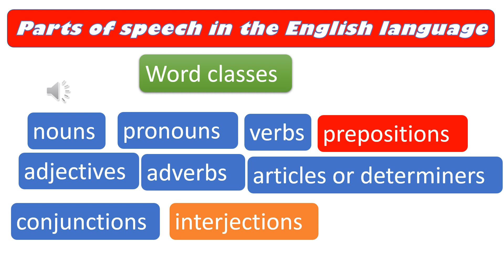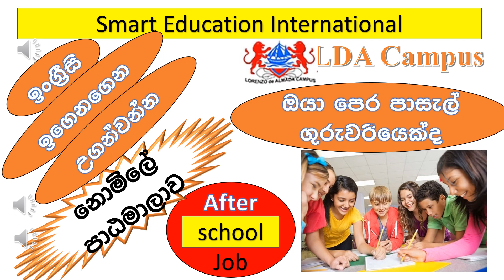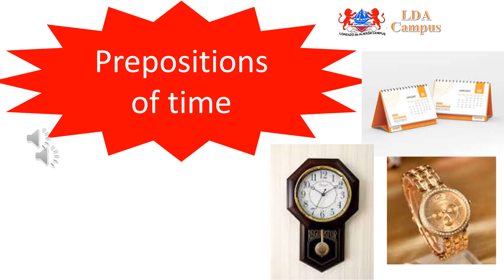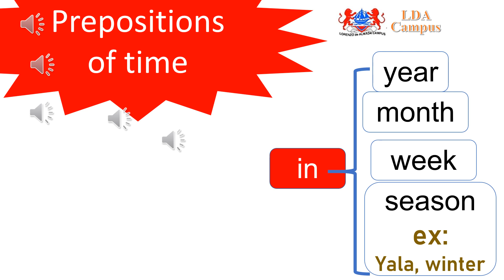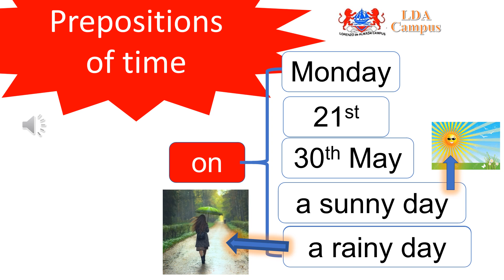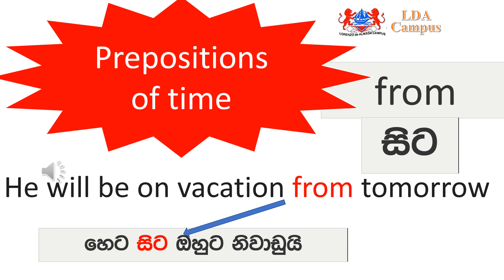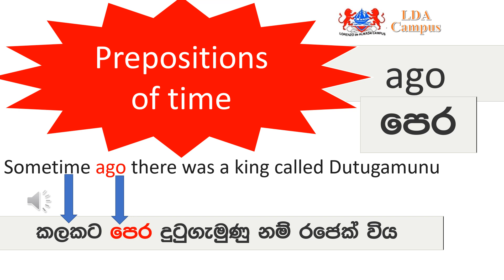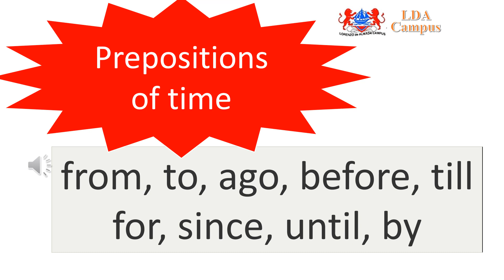09Advance English Course9th video (preposition of TIME )& පුහුණුවකින් පසුව English Teaching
Now Join new WhatsApp Gr.
නොමිලේ Advance English පාඨමාලාවට එක්වීමට වට් ඇප්ස් ගෘප් එක
දරැවන් සදහා පැවැත්වෙන English Classes  ගුරැවරයක් වන්න ගෙදරදී දරැවන්ට English  උගන්වන්න WhatsApp group
මොන්ටසූරි ටීචර්ලා - ඔයාල 1 to 5  වසරවල ලමයින්ටEnglish Clz